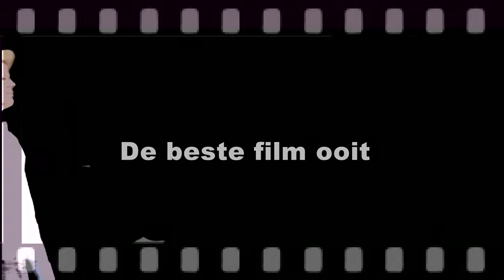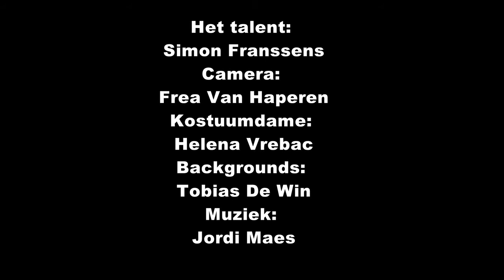De beste film ooit